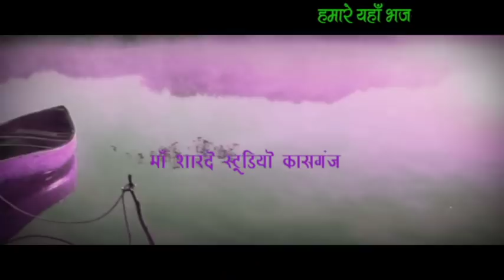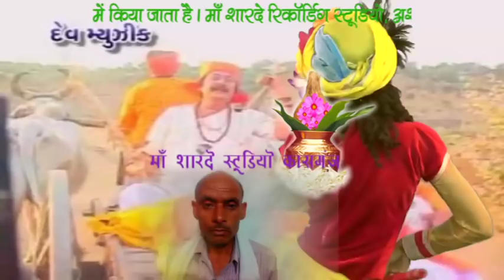bhisham shastri nagla rupi avagarh amrat peele babariya//maa sharde studio kasganj//9411433429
dj remix bhajan